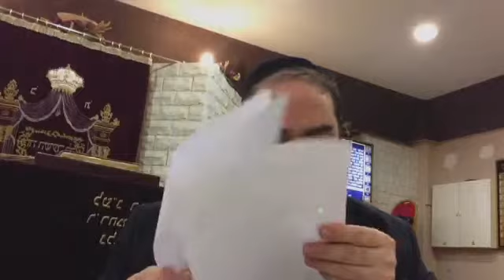Paracha Korah 5775 2/3